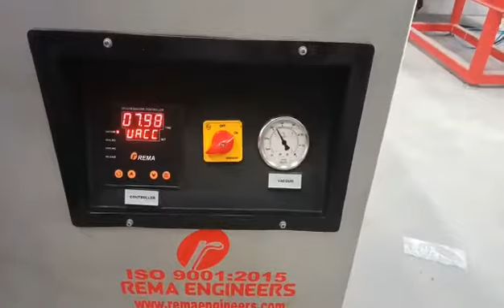Single chamber vacuum packing machine ..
Peanut packing with brick shape...in single chamber vacuum packing machine..

Ask us. for price and specifications...
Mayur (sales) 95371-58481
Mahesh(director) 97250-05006